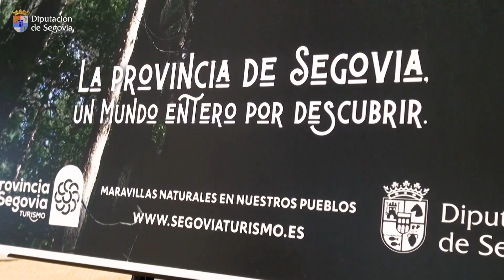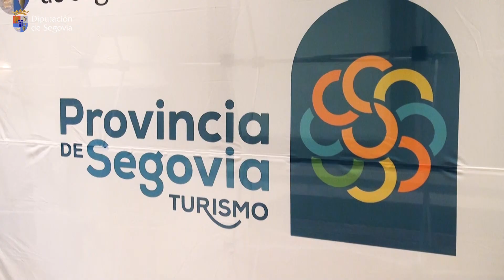Presentación de la campaña 'La Provincia de Segovia, un mundo entero por descubrir'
La Diputación invita a segovianos y visitantes a adentrarse en la provincia de Segovia como “un mundo entero por descubrir”

 - La institución provincial presenta la nueva campaña de Turismo que muestra las infinitas posibilidades de este territorio

 - A través de seis vídeos se exhiben otros tantos enclaves del patrimonio artístico, cultural y natural de la provincia